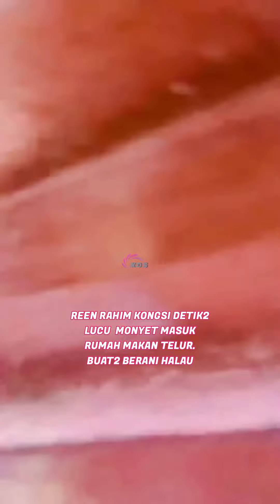REEN RAHIM KONGSI DETIK2 LUCU MONYET MASUK RUMAH MAKAN TELUR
KREDIT : IG REENRAHIM